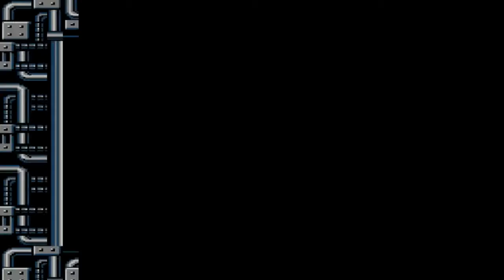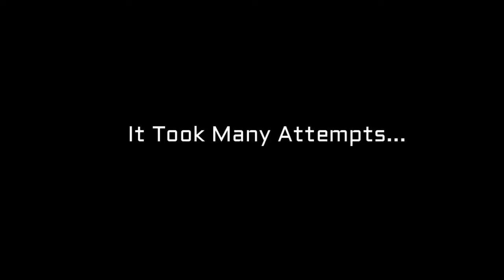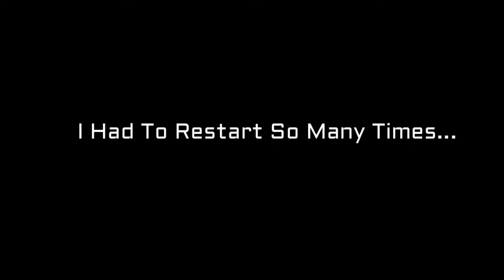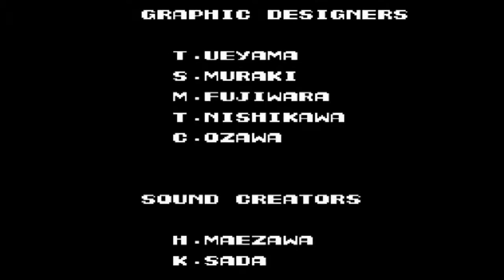NES Contra (Complete)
Wow Guys I Finally Did It, I Always Dreamed Of Actually Doing This And Finally Its Done. The NES Classic Contra By Konami. Enjoy!